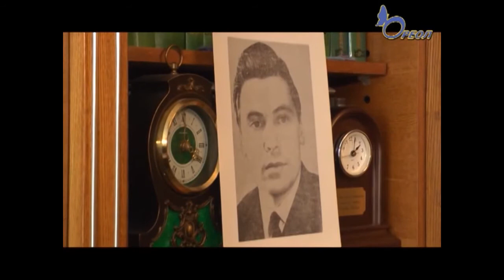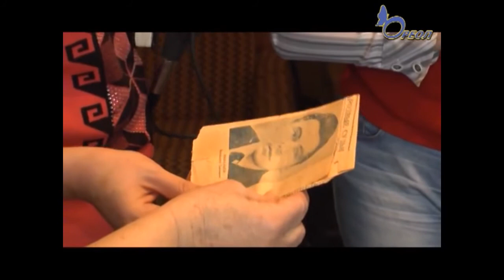Юбилей Владимира Николаева. Чем знаменит этот почетный житель Кингисеппа? Ореол